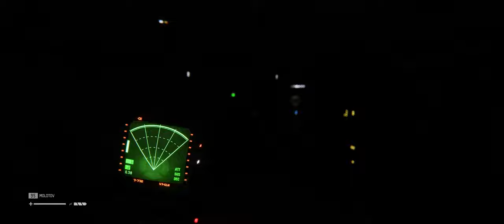ALIEN ISOLATION, 4K/RTX SUPERRESOLUTION MOD ACTIVE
AAAAWESOME!1